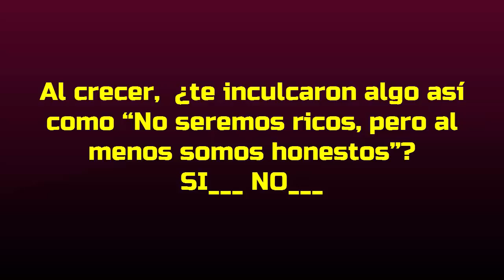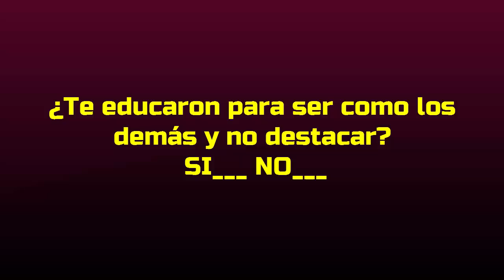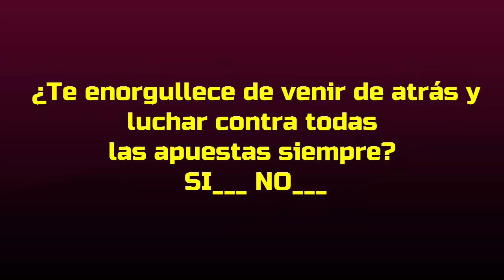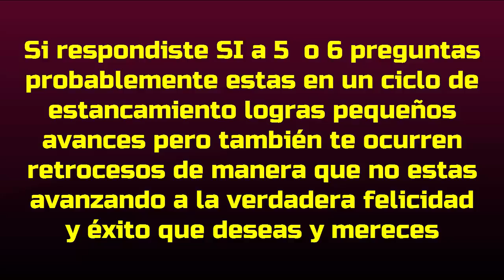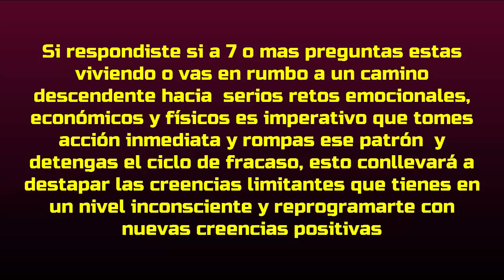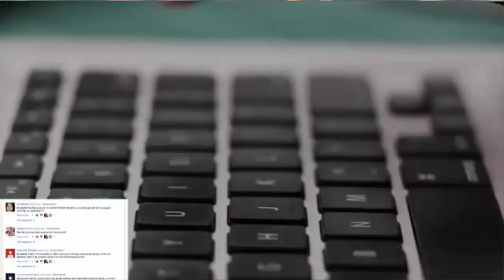Cómo SABER SI TENDRÉ DINERO | Conexión Con La ABUNDANCIA | Test Randy Gage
))) INSCRIBETE EN EL CURSO TALLER EN VIVO. CLIQUEA AQUÍ ==))

1)This video has no negative impact on the original works (It would actually be positive for them)
2)This video is also for teaching purposes.
3)It is not transformative in nature.
4)I only used bits and pieces of videos to get the point across where necessary.

IMÁGENES Y VIDEOS CORTESÍA DE:
PIXABAY
VIDDEZY
VIDEBO
UNSPLASH
VIDSPLAY
MIXKIT
FANCYFOOTAGE
MAZWAI
COVERR
FREEPIK
PEXELS